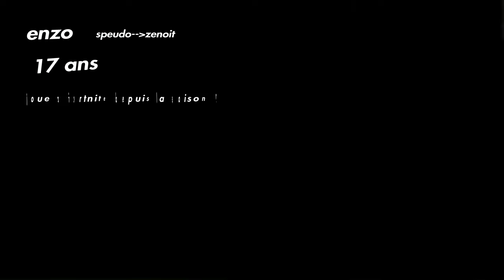JE PARTICIPE AU 12 COUP DE BOUZI !!!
Ma participation au 12 coup de bouzi